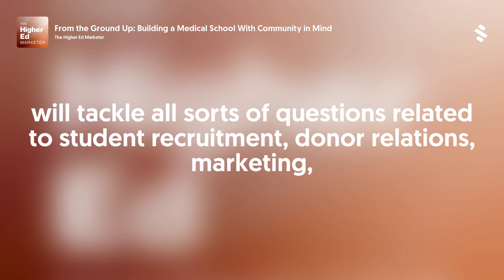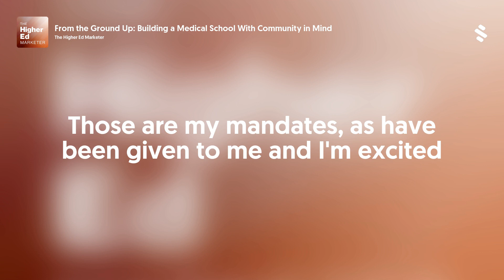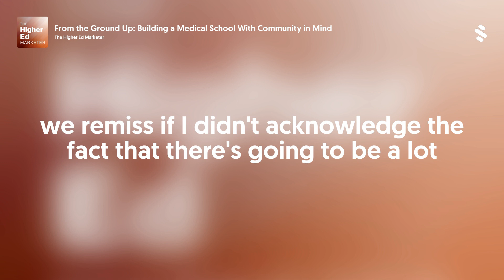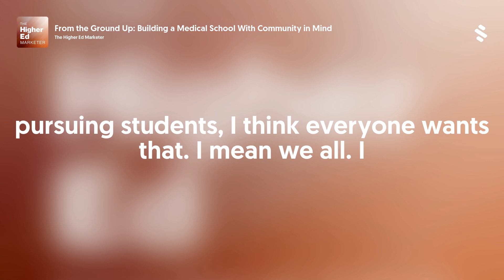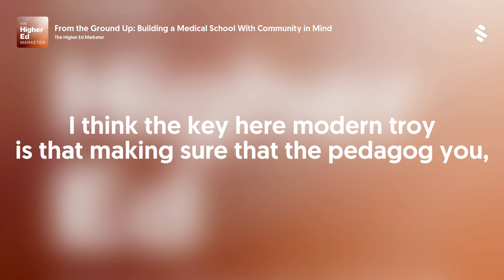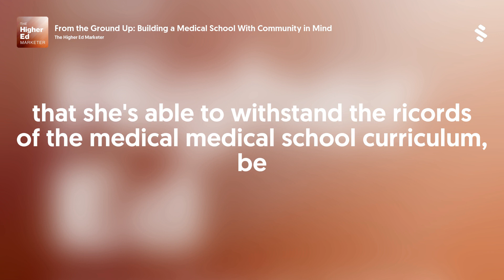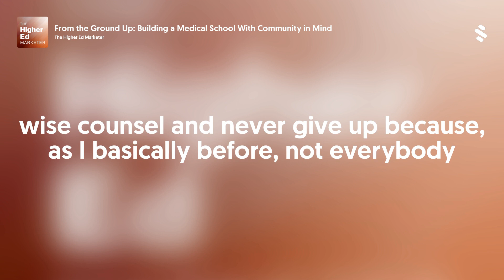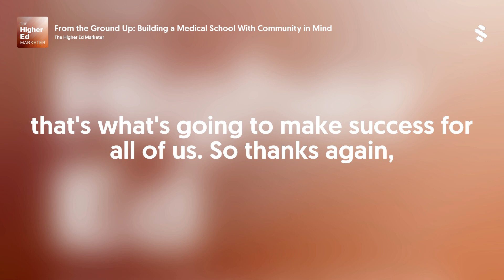From the Ground Up: Building a Medical School With Community in Mind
How do you market a school that is in the process of being built?
Know your mission.
In this episode, Dr. Michael Rice details his next exciting opportunity: Director of Admissions at the Osteopathic Medical School at Duquesne University. The catch? The school is currently being built from the ground up and will start matriculating students in 2024. Dr. Rice shares the mission behind the school, the importance of connecting with underserved communities, and dismantles misconceptions about osteopathic medicine.
Join us as we discuss:
What it looks like to build a school from scratch
How to foster trust with potential students in underserved communities
Why you should recruit a class faculty and staff that are reflective of society